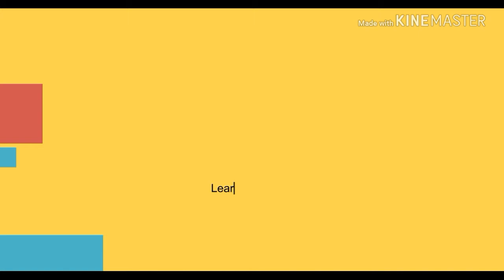# DIY Origami paper long coat#paper folding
How to make paper long coat from paper folding. Kids have to follow instructions given in the video. I hope you will enjoy to making it. MUSIC